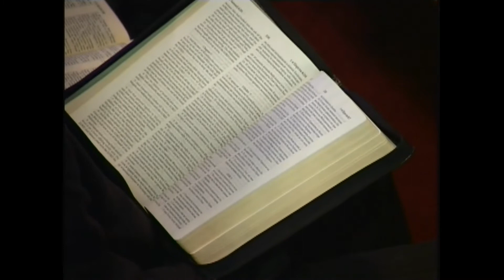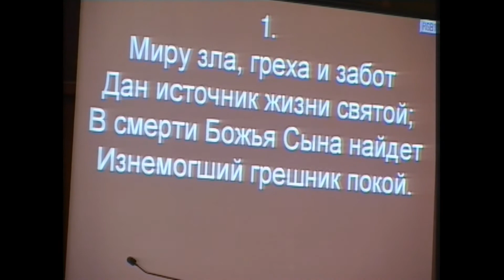01/04/2009 Утреннее Богослужение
1-я Проповедь: Николай Воронин
2-я Проповедь: И.Я.Мироненко
В служении 2-й хор.